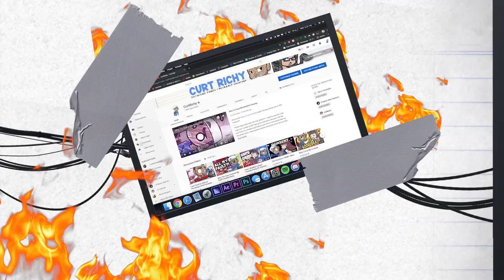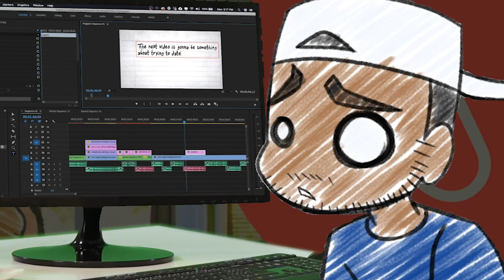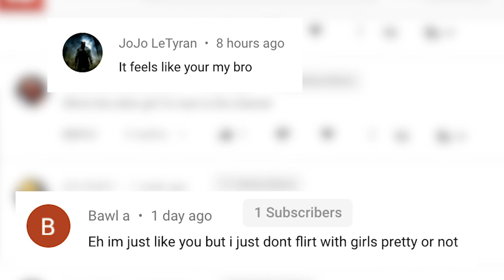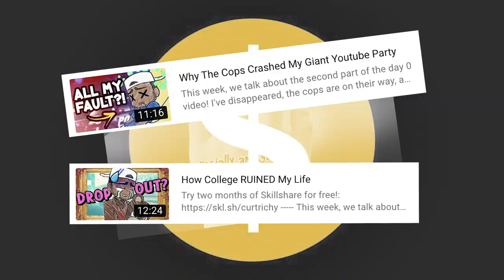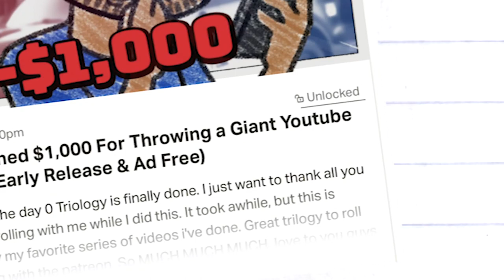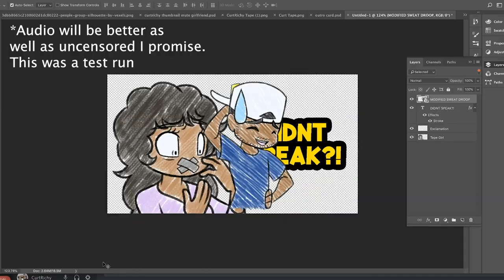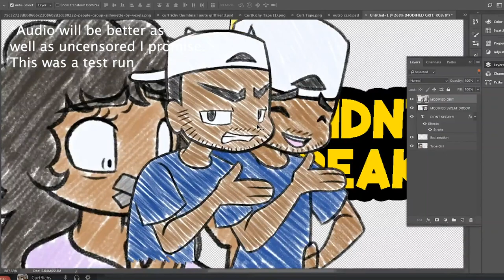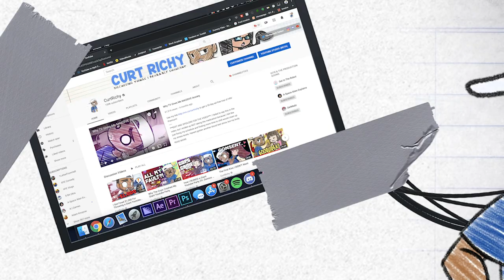Why I PURPOSEFULLY Ruin My Relationships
Thanks a lot guys. And if you can't join seriously thats fine! You come first! Much love.

Share up the video if you liked it!